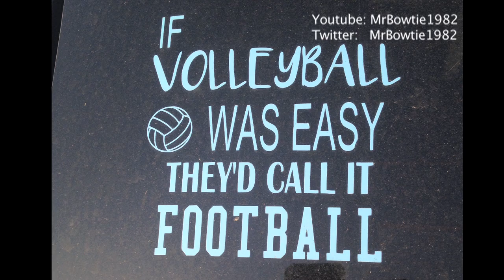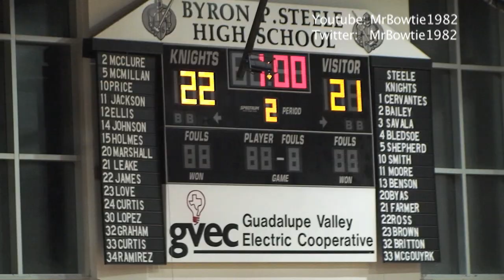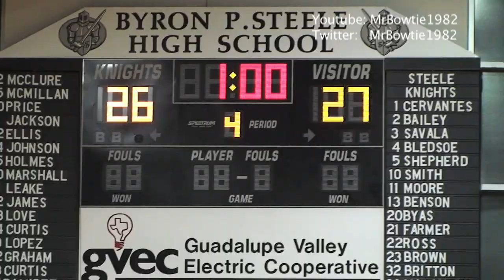Schertz Clemens Continues Volleyball Winning Streak Against Rival Cibolo Steele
Defending state semifinalist Schertz Clemens continued their volleyball winning streak against their district rival Cibolo Steele winning in 4 sets.  They improved to 73-2 in the last 75 matches in which they have won at least a set.

Interviews: Canada Buchanan, Emma Inselmann, Kamrynn Clay, Madison Mulkey